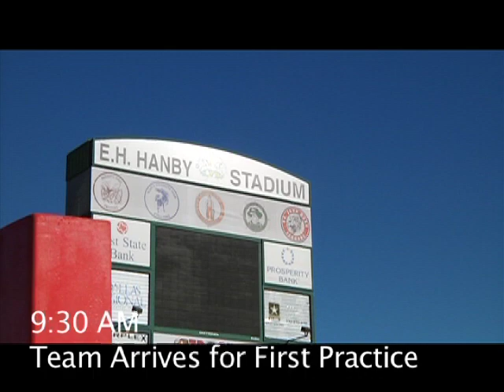Ticket City Bowl Day Two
The team holds their first practice in Dallas and attend a Mavericks game.